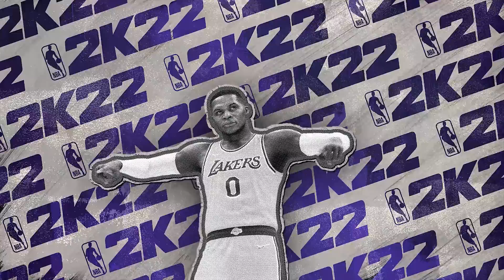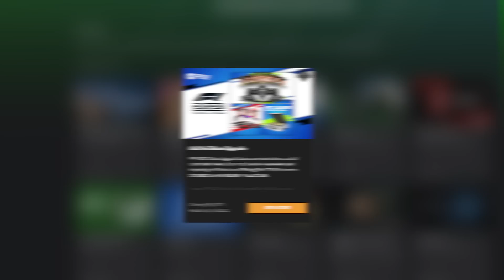Day One Releases, Upcoming Games, and More | This Week on Xbox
We can't wait to jump into new Xbox Game Pass additions Bugsnax, Research and Destroy, Unsouled, and more. Plus we preview loads of upcoming games and updates.
0:00 Introduction
0:13 Xbox and Bethesda Games Showcase
0:41 Xbox Game Pass
0:57 Bugsnax
1:17 NBA 2K22
1:31 Research and Destroy
1:48 Unsouled
2:02 7 Days to Die
2:18 Xbox Game Pass Ultimate Perks
2:29 The Serpent Rogue
2:52 Rogue Lords
3:08 Starfield
3:47 Sonic Origins
4:03 Endless Dungeon
4:18 The Knight Witch
4:30 Matchpoint - Tennis Championships
4:49 Spellforce III Reforced
5:06 Disney Dreamlight Valley
5:29 Call of Duty: Warzone
6:01 Rocket League
6:24 Apex Legends
6:38 Dying Light 2 Stay Human
6:47 Dead by Daylight
6:55 Surviving Mars
7:05 Diablo II: Resurrected
7:18 Rainbow Six Siege
7:32 Roblox
7:46 Free Play Days
8:00 The Elder Scrolls Online Trailer